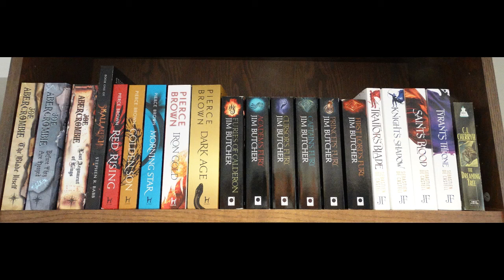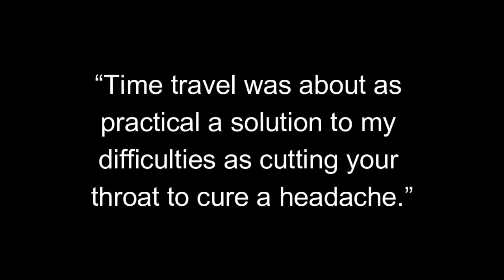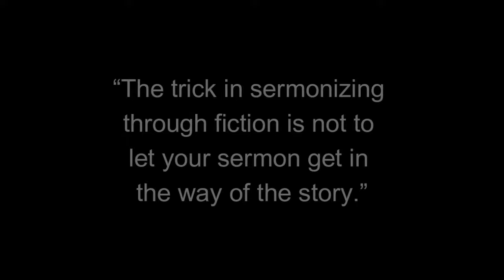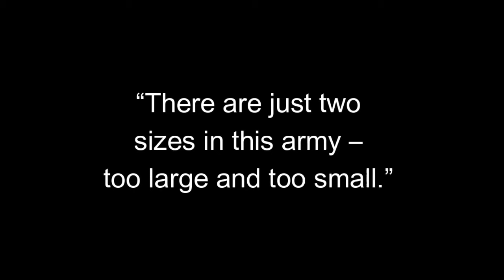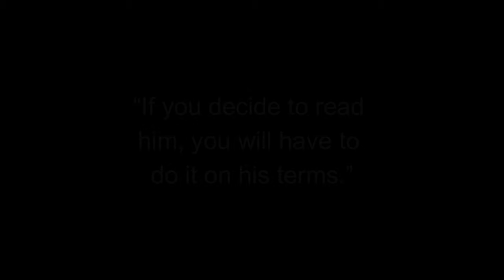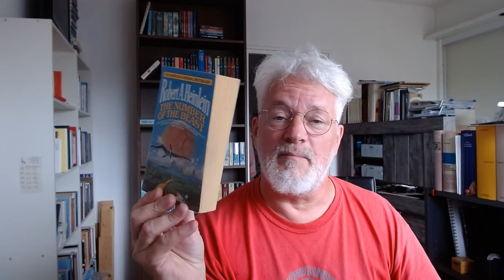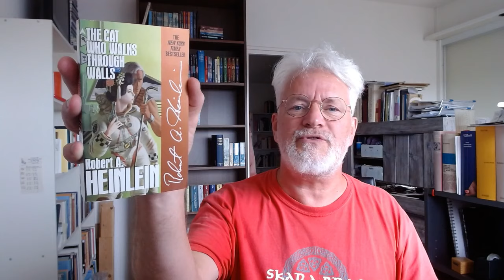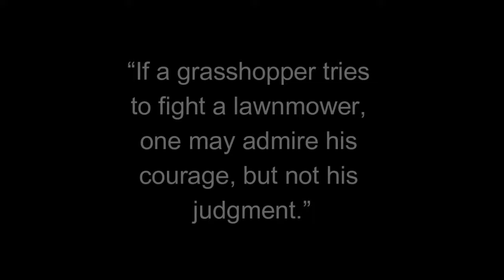A Tribute to Robert A. Heinlein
Inspired by Bookpilled, who regularly expresses his displeasure of the works of Robert Heinlein, I decided to make this tribute. Because for me Heinlein is one of the best writers of all time.

I take a deep dive into my Heinlein History as a reader.

0:00 Introduction
2:15 Revolt in 2100/Methuselah’s Children
3:00 The Door Into Summer/Stranger in a Strange Land
4:13 Juveniles: Farmer in the Sky/Space Cadet/The Rolling Stones/Red Planet/Have Spacesuit – Will Travel/Podkayne of Mars/Tunnel in the Sky/Starman Jones/The Starbeast/Citizen of the Galaxy/Time for the Stars/Between Planets
5:34 Double Star/The Puppet Masters/The Moon is a Harsh Mistress/Starship Troopers
8:05 I Will Fear no Evil
9:04 Time Enough for Love
11:26 To Sail Beyond the Sunset/Sixth Column/For Us, the Living/The Man Who Sold the Moon/Orphans of the Sky/The Green Hills of Earth/The Menace from Earth/The Fantasies of Robert A. Heinlein/Requiem/Expanded Universe/Assignment in Eternity
13:08 My only DNF: The Number of the Beast
14:04 Beyond This Horizon/Glory Road/Grumbles From the Grave
15:02 My Heinlein TBR: The Cat Who Walked Through Walls/JOB: A Comedy of Justice/Friday/Tramp Royale
15:45 Farnham’s Freehold
18:57 Bloop!